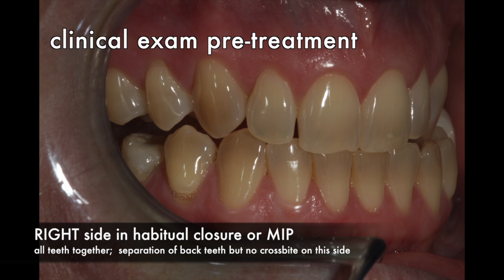STOP JAW SPASMS! 900 miles for "TMJ" resolution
Muscle spasms, pain, trouble sleeping;  life's been miserable for this woman the past 6 months.  No one was able to help her in Pennsylvania so she flew to mid-America to have Dr. Nick Yiannios evaluate and treat her "TMJ" symptoms.  After a thorough and objective screening protocol, she was found to have a muscular TMD issue known as OMD.  DTR therapy was initiated in an hour long visit, with life-changing results!

The first 5 minutes of this video describes her issues, and the objective data used to help diagnose her.  The last 2 minutes shows how we were able to effect ICAGD to accomplish DTR with a posterior crossbite and anterior teeth that do not couple!  A very tough fix but we were able to accomplish it nonetheless, and perpetuate the spatial anatomy with same day CEREC CADCAM ceramics to ensure that she couldn't break off the additions to her bite (which were essential to reduce her masticatory muscle hyperactivity problems).

CNOtmj.com